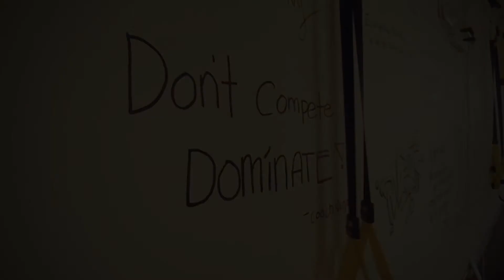The Coach Academy - The Sugar Free